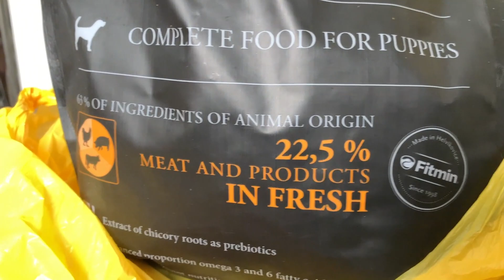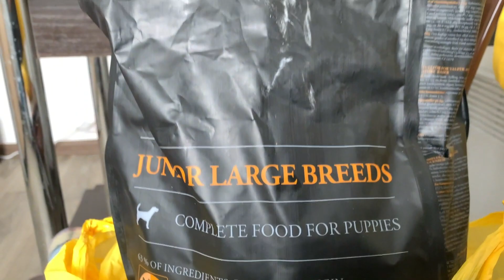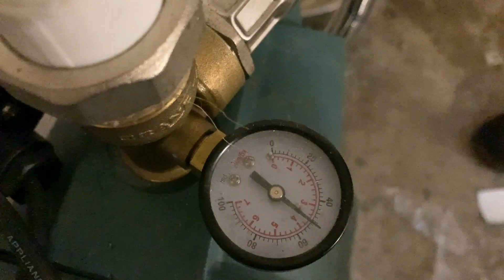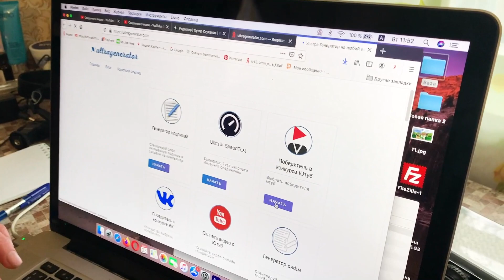#139 Замена фильтров для очистки воды. Посадили перец на рассаду / Дом в деревне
Всем привет!
Видео снято 23 февраля 2021г
В этой серии:

Посадили перец на рассаду
Поменяли фильтры для очистки воды
Вскрыли старый фильтр, посмотреть что внутри
Снова загнали Альму в загон к овцам
Победитель розыгрыша фирменной кружки от канала Хутор Стуканов

Нам будет очень приятно!
Мы переехали из Москвы на ЮГ, на хутор в Краснодарский край.
Страница в инстаграм @mr__ali_aliev